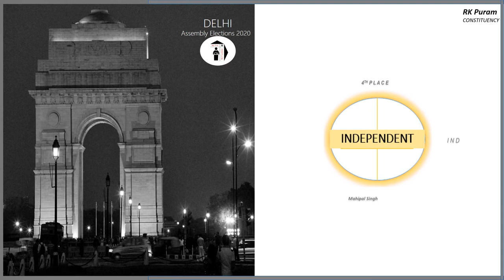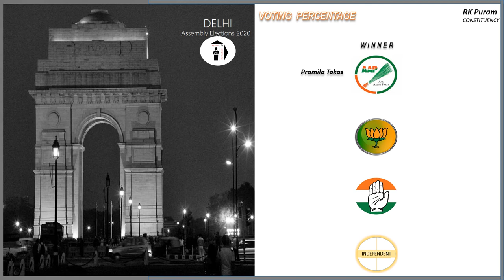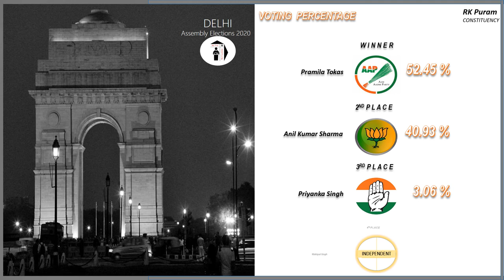RK Puram Assembly Constituency